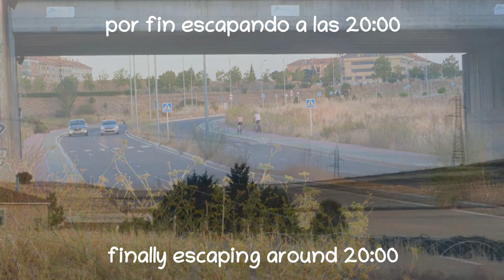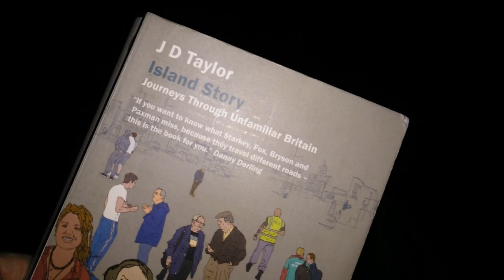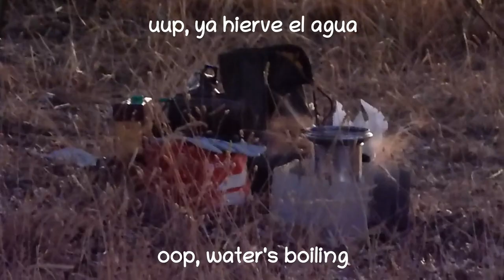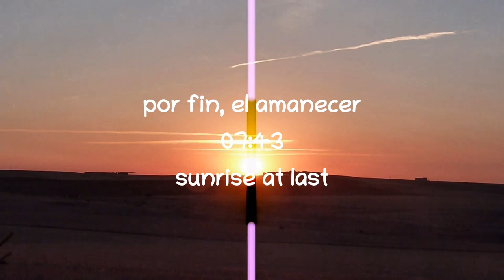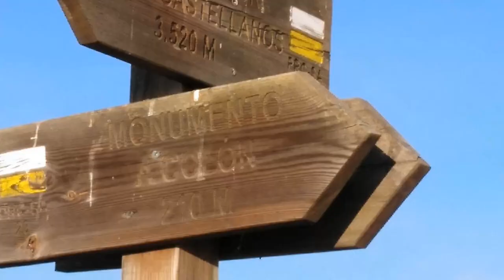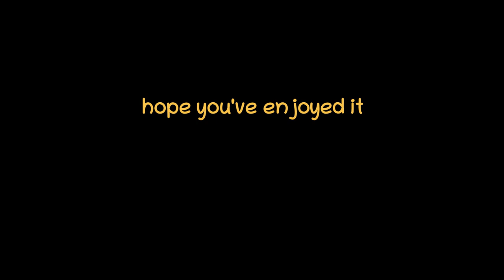Wild-camp at the Columbus Memorial - Sept 20 - Campamento Silvestre en el Monumento a Colón.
A wild-camp celebrating the channel’s first anniversary: The site is poignant as it was the last outing before lock-down, literally 20 hours beforehand, and the following three months of confinement – the return to it had long been planned, but as is often the case, life seemed to keep getting in the way.

Special acknowledgements are extended to;

for their truly inspirational, and unique styles.

Un campamento silvestre celebrando el primer aniversario del canal: El sitio es conmovedor, como era la última excursión antes de la cuarentena, y casi tres meses de confinamiento – la vuelta a ello se había planeado por bastante tiempo, pero como a menudo sucede, la vida sigue impidiendolo. Se espera que lo disfruten, y gracias por verlo.

Las gracias se dan especialmente a los canales mencionados arriba, por sus estilos únicos y verdaderamente inspiradores.